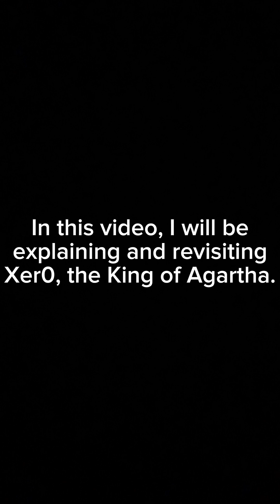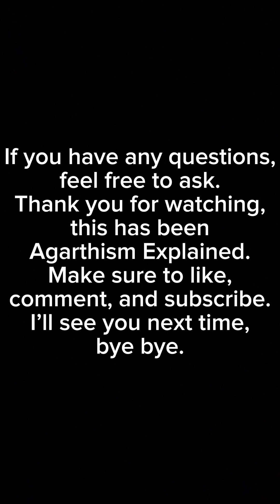Xer0 - King of Agartha (Agarthism Explained - Revisited)